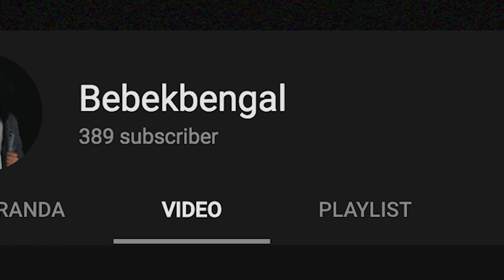EVERY INDONESIAN YOUTUBER JOIN THE BATTLE !!!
Hai, terima kasih buat kelean yg sudah nonton video ini.

Bagiin juga ke temen-temen kalian ya